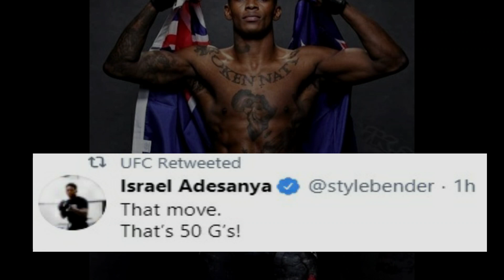JOAQUIN BUCKLEY KNOCKOUT IMPA KASANGANAY SPINNING BACK KICK LIKE IN MOVIE | KNOCKOUT OF THE YEAR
UFC FIGHT ISLAND 5 IN ABU DHABI IS NOW PART OF HISTORY FOR THE BEST KNOCKOUT IN UFC.
WHEN JOAQUIN BUCKLEY KNOCKOUT IMPA KASANGANAY  IN A VERY ENTERTAINING STYLE.
AND IM TELLING YOU GUYS THIS KNOCKOUT COULD BE A KNOCKOUT OF THE YEAR.